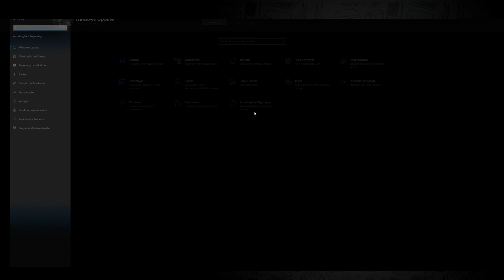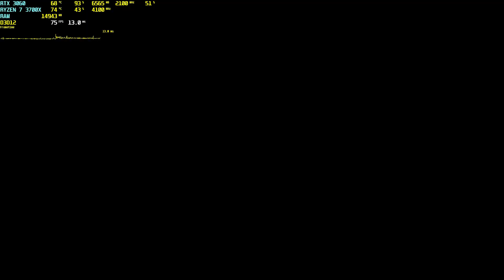BATTLEFIELD 2042 - TESTANDO NA RTX 3060 + RYZEN 7 3700X - 1440P - 2 MAPAS - DESEMPENHO MELHOROU?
-MEU PC: (LINKS DE COMPRA NA FRENTE)
MONITOR 1: GIGABYTE G27Q 144hz 1440p IPS

-MÍDIAS SOCIAIS:
ORIGIN: YT-RUANINHOBR  /   RUANINHOBR
STEAM: RUANINHOBR
UPLAY: RUANINHOBR